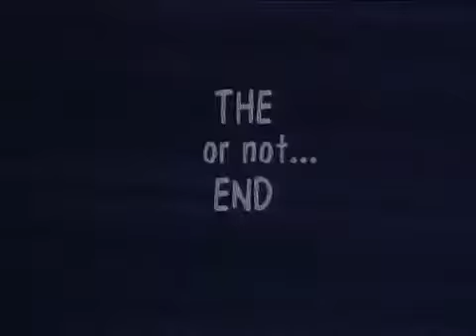BOYS DON'T CRY. [ I WANNA BE A COWBOY ] (1985) \FROM THE ALBUM " BOYS DONT CRY " \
BOYS DON'T CRY. [ I WANNA BE A COWBOY ] (1985)

FROM THE ALBUM " BOYS DONT CRY "
Released 1985.
Genre New wave.
Songwriter(s)
Brian ChattonNick RichardsNico RamsdenJeff Seopardi.

"I Wanna Be a Cowboy" is a single by British pop-rock group Boys Don't Cry. The song was written by four of the band members—Brian Chatton, Nick Richards, Nico Ramsden and Jeff Seopardi—and was released in 1985 as the first new single from their self-titled debut album (an album consisting of part new material and part compilation of several of the band's earlier singles).

The single became the band's only major hit, reaching number one in New Zealand, number four in Australia, number 11 in South Africa, and number 12 on the US Billboard Hot 100. It was a comparative failure in the group's native United Kingdom, peaking at number 77 on the UK Singles Chart. The music video for the song features Lemmy Kilmister of English rock band Motörhead.